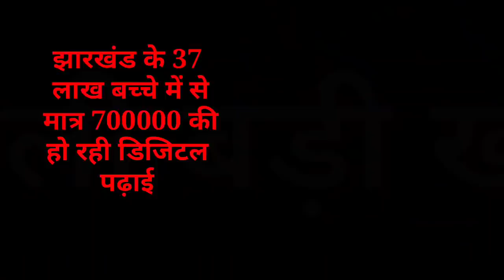संध्या 25 जनवरी झारखंड पंचायत चुनाव, कंप्यूटर शिक्षक भर्ती, Today Jharkhand news, Jharkhand breaking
2020, Jtet 2021, Jtet 2022, झारखंड शिक्षक बहाली, नियुक्ति 2020, नियुक्ति 2022